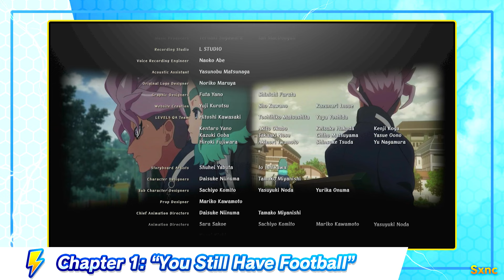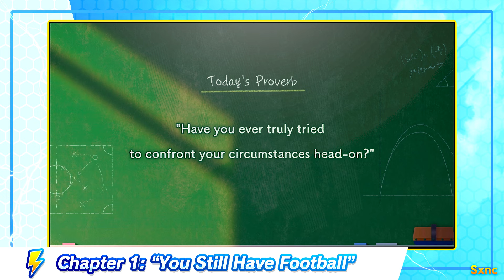Chapter 1: "You Still Have Football" Finale | Inazuma Eleven© Victory Road 1080p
Notice
Thanks for all the big support!
Let's try to reach 50+ likes!

⚽️ I don't own any of the music! Credit to:
► INAZUMA ELEVEN" © LEVEL-5 / FC INAZUMA ELEVEN, TV tokyo
⚽️ Thank you for all the support!
» Sxnc♥